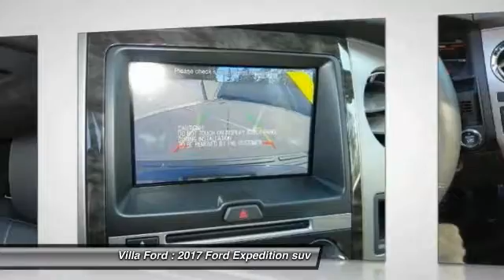2017 Ford Expedition ORANGE TUSTIN PLACENTIA FULLERTON ORANGE COUNTY 00S70914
2017 Ford Expedition LIMITED 4X4

Villa Ford
2550 N. Tustin St.